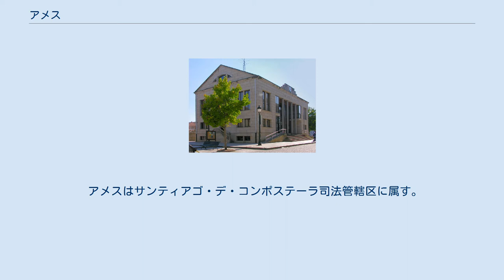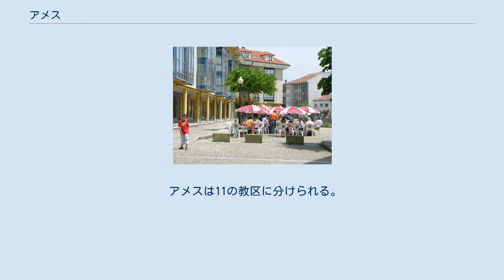アメス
ガリシア州内の位置 アメス（Ames）はスペイン、ガリシア州、ア・コルーニャ県の自治体。
コマルカ・デ・サンティアーゴに属する。
ガリシア統計局によると、2013年の人口は29,689人（2012年：29,331人、2010年：27,900人、2009年：26,983人、2008年：25,818人、2007年:24,553人、2006年:23,219人、2005年:22,228人、2004年:20,840人）。
住民呼称はamesán/-sá。
 面積は80km²で、サンティアゴ・デ・コンポステーラ、テオ、ブリオン、ネグレイラ、ア・バーニャ、バル・ド・ドゥブラの各自治体と境界をなす。
自治体内の人口の中心はミジャドイロとベルタミランス地区にある。
 アメスはサンティアゴ・デ・コンポステーラ司法管轄区に属す。
 住民は11の教区の117の地区（集落）に分散している。
 自治体首長はガリシア国民党（PPdeG）のサンティアーゴ・ビセンテ・アモール・バレイロ（Santiago Vicente Amor Barreiro）、自治体評議員はガリシア国民党：11、ガリシア社会党（PSdeG-PSOE）：6、ガリシア民族主義ブロック（BNG）：4となっている（2011年5月22日の自治体選挙結果、得票順）。
 アメスは11の教区に分けられる。